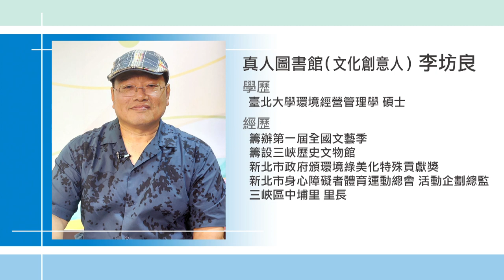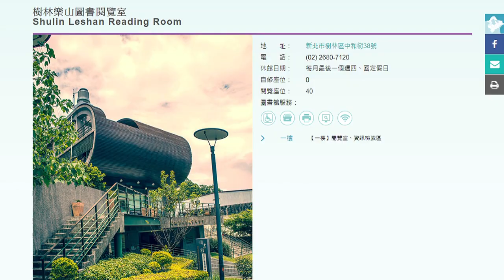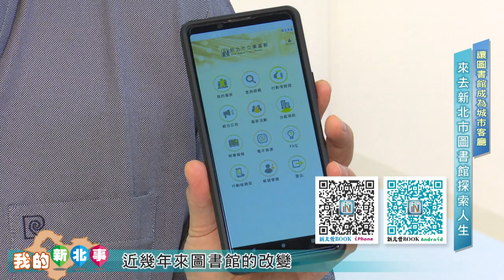文化 圖書|我的新北事#38 來去新北市圖探索人生f.t新北市議員洪佳君、新北市立圖書館長王錦華、文化創意人李坊良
文化 圖書|我的新北事#38 來去新北市圖探索人生
圖書館不再只是正襟危坐讀書的地方。漂亮舒適的空間、多元的活動、先進的
科技，讓圖書館成為城市客廳，也成為人們生活場景的一部份。

f.t新北市議員洪佳君、新北市立圖書館長王錦華、文化創意人李坊良